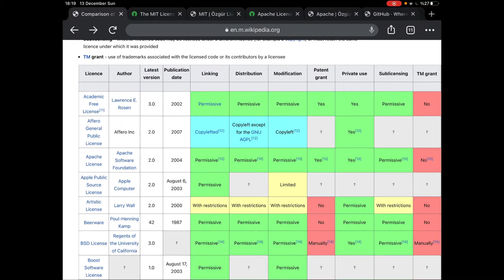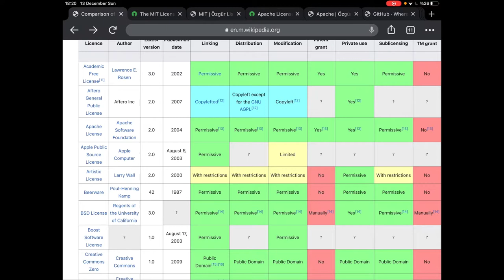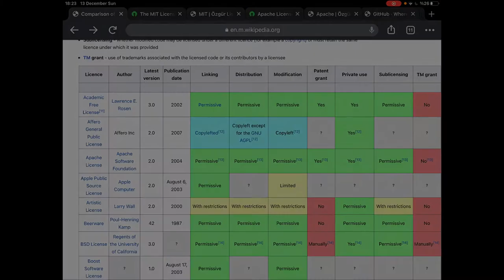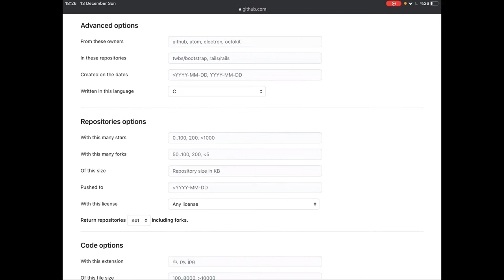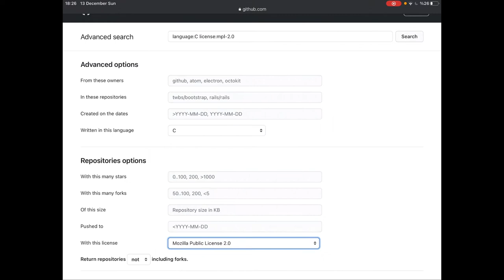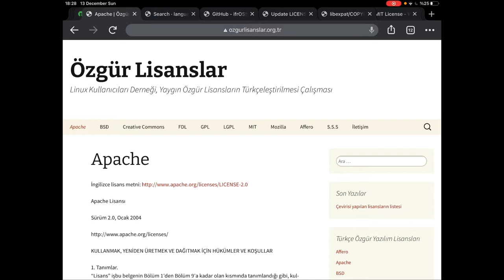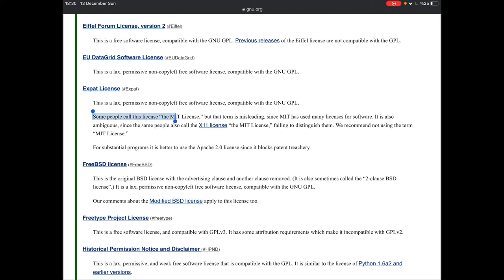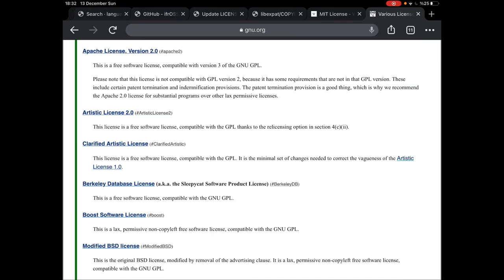Paylaşım - F/OSS Lisanslar - MIT vs Apache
F/OSS Lisanslar konusuna; MIT ve Apache lisansları hakkında
* Karşılaştırmalı olarak MIT ve Apache metinleri
* home-assistant.io projesinin MIT’den Apache’ye geçişi
* MIT için Expat örneği
kısaca bahsederek seriye 5. video ile devam ediyoruz. 👍🏻

Uyarı: Bu video lisans seçimlerinizi etkilemeyi hedeflemez, seçimlerinizin sorumluluğunu üstlenmez, içerik sahibi yaptığı okumalardan yalnızca kendini bağlayan çıkarımlar yapar, gözlerinizden öper! 😊